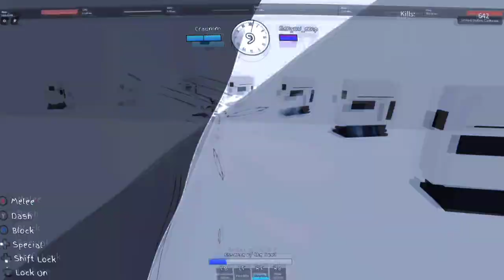JJS True Curse